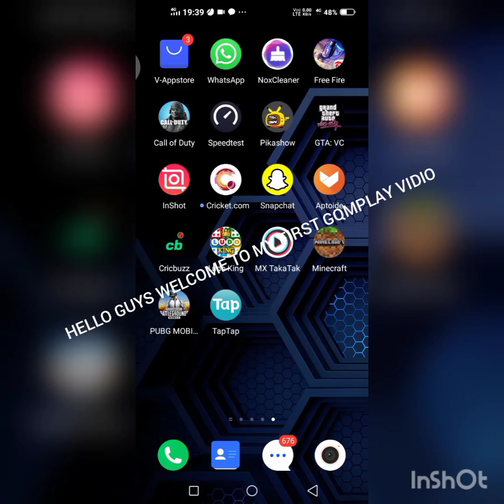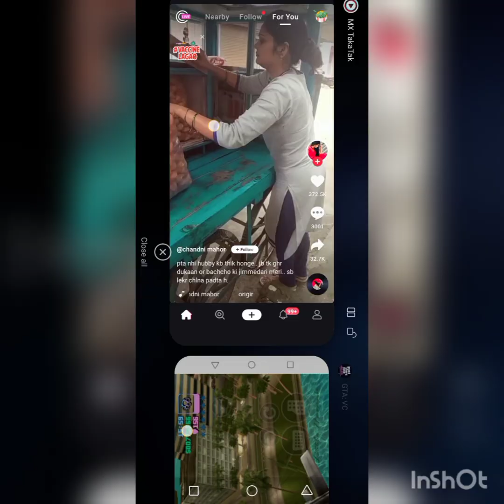THIS IS MY FIRST GAMEPLAY VIDIO / PLEASE LIKE AND SUBSCRIBE THIS CHANNEL / BY GARV BHAMBRI